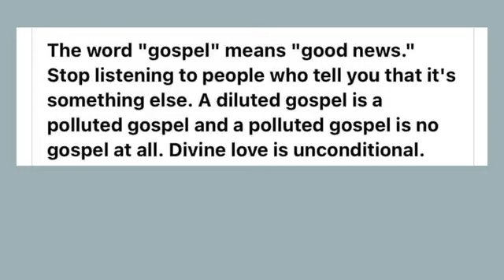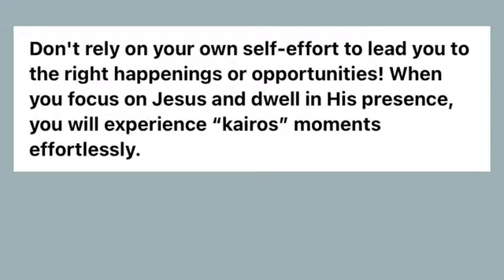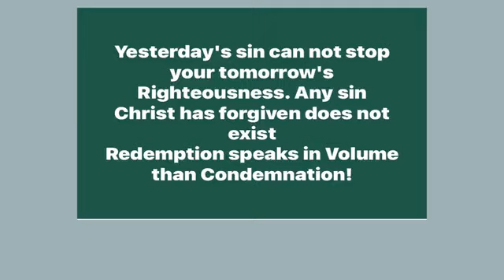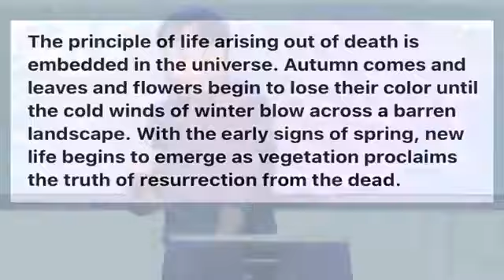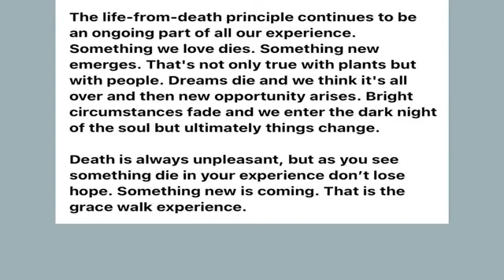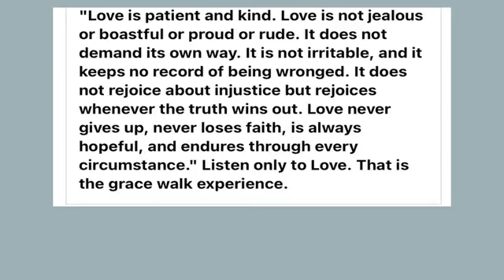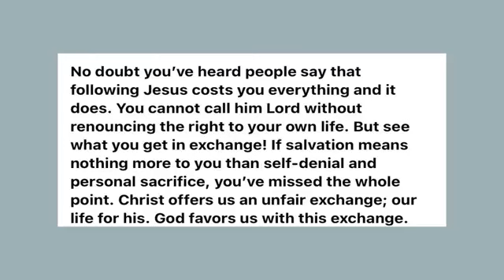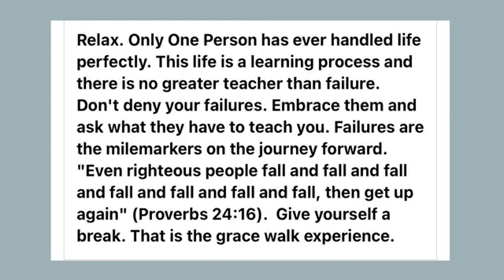11.26.2023 KAPAMPANGAN SERVICE | CCMI PULPIT OF GRACE